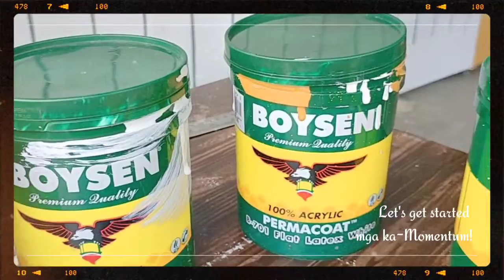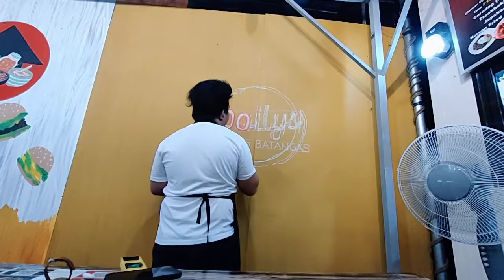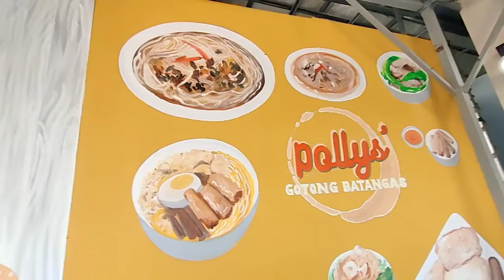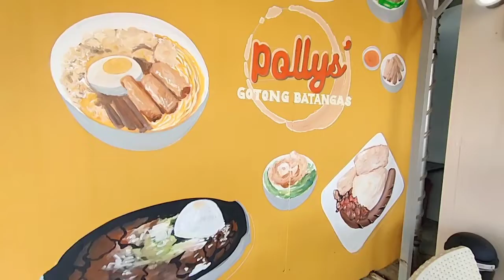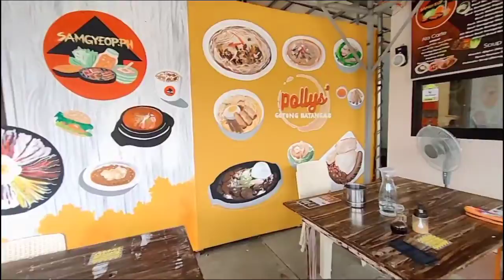4th Mural Vlog at Samgyeop PH!